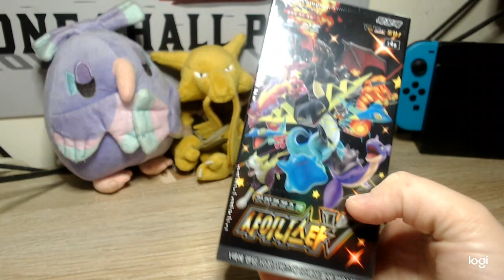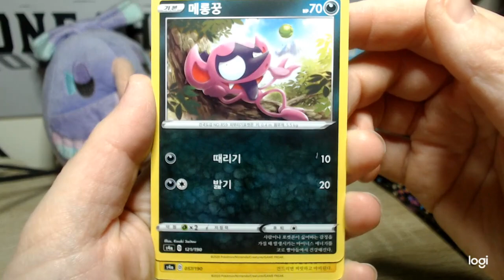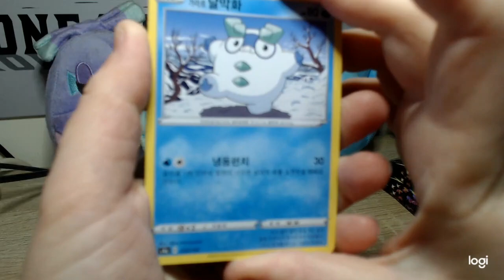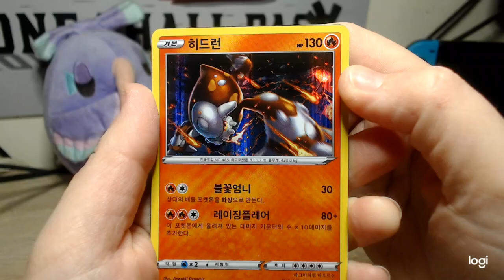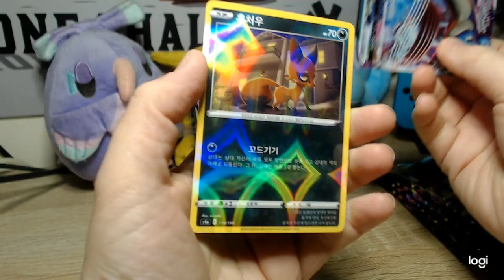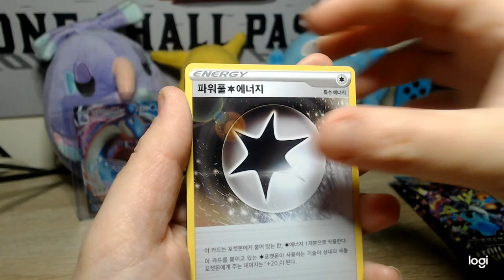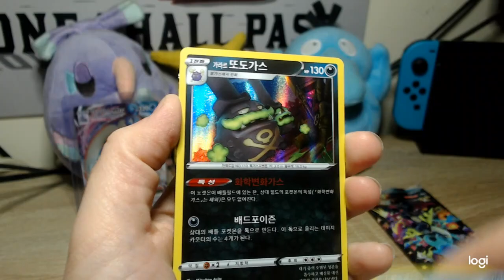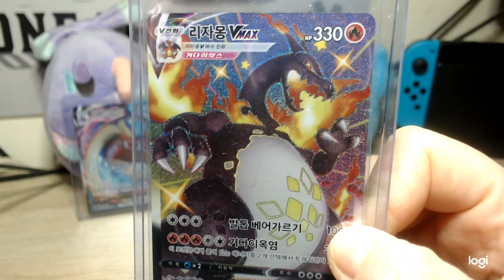Une Carte Sauvage Apparaît - Display Shiny V Star (CORÉE) : LA Carte tant attendue!!!!!!